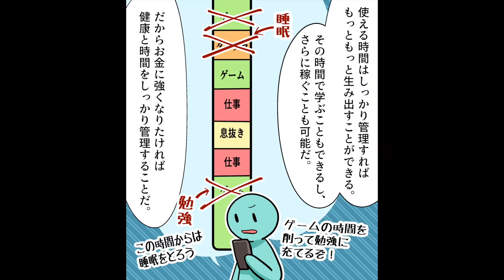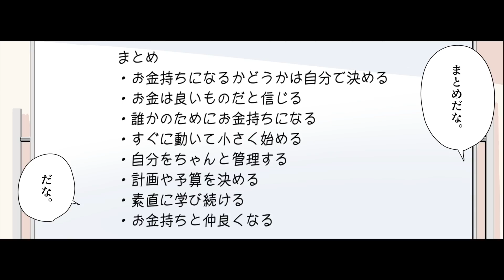【要約】これからの時代のお金に強い人、弱い人【サチン・チョードリー】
今回のお話は！【はい！望月りんです！今回は時給７０万円の経営コンサルタント、サチン・チョードリーさんの書かれた「お金に強い人、弱い人」を解説していきます。この本は一言でいうと「お金持ちになる方法」が書かれたものだ。え、ちょっと待ってくださいその前に時給７０万円！？何者ですかそのサチンさんて！...】

参考文献：これからの時代のお金に強い人、弱い人 サチン・チョードリー さま

イラストレーター：中森 煙@kemurismoke
イラストレーター：SAK
　　　脚本・原作：吉田

0:00 「お金に強い人、弱い人」授業開始!!
1:21 お金持ちになるかどうかは自分で決める
2:32 お金は良いものだと信じる
4:19 誰かのためにお金持ちになる
5:39 すぐに動いて小さく始める
6:44 自分をちゃんと管理する
8:20 計画や予算を決める
9:49 素直に学び続ける
11:00 お金持ちと仲良くなる
12:20 「お金に強い人、弱い人」授業終了!!
13:09 END